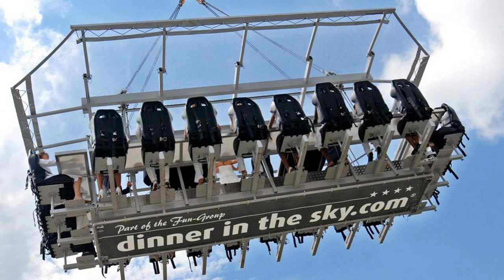ОСМОНДАГИ РЕСТОРАН ЖУДА КИЗИК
Ерда овкатланишни хушламайдиганлар учун жуда яхши янгилик
Европанинг куплаб шахарларида янги ресторан очилди.
Произведение «ОСМОНДАГИ РЕСТОРАН ЖУДА КИЗИК» созданное автором по имени AKATOR, публикуется на условиях лицензии Creative Commons «Attribution» («Атрибуция») 4.0 Всемирная.